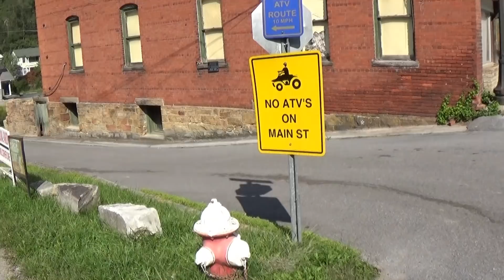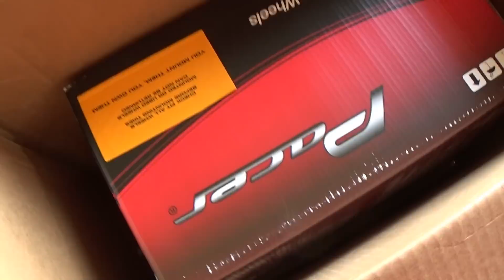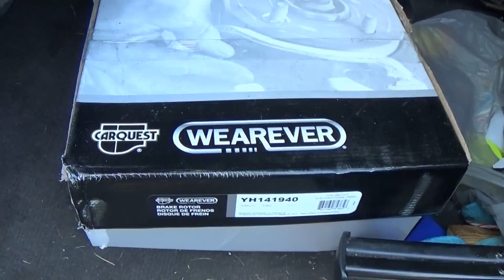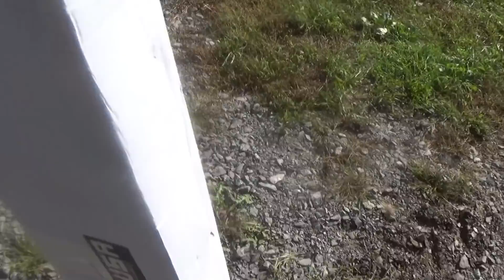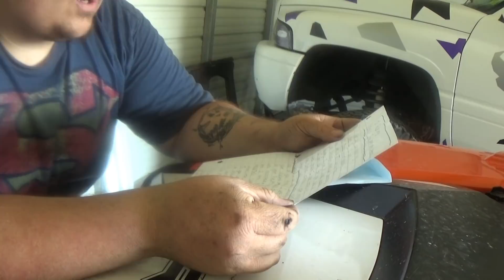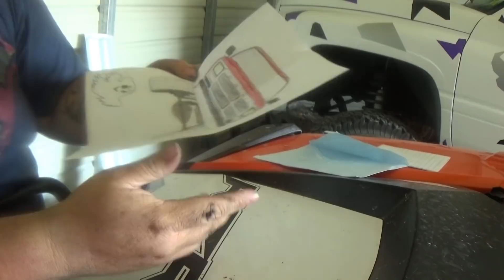MORE TRUCK PARTS!! ADDING NEW SPARK TO SUPER RAM!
Today we open some truck parts and do a little tune up on Super Ram!